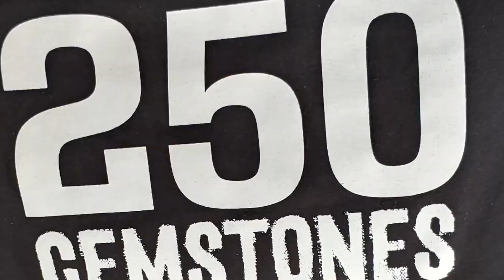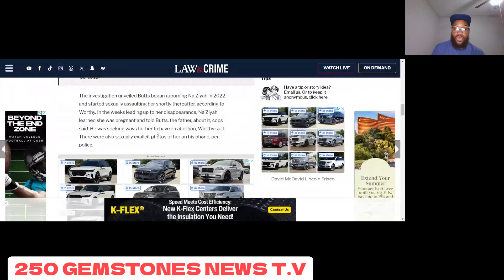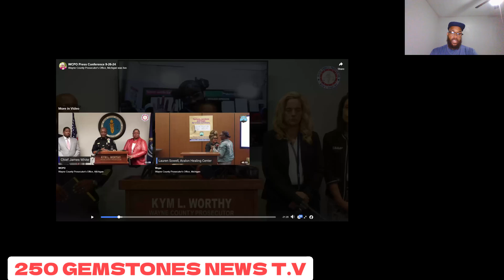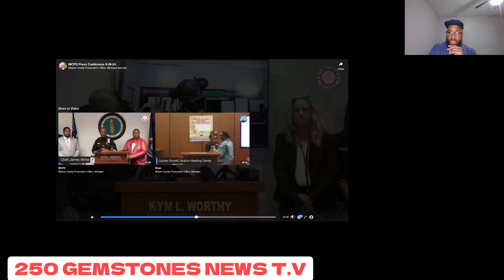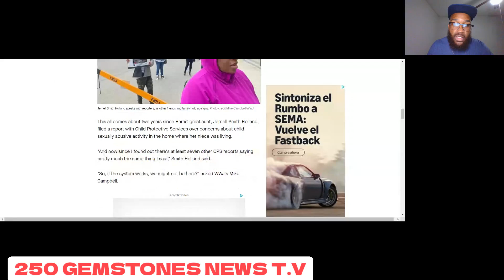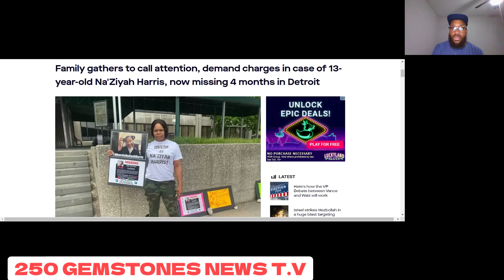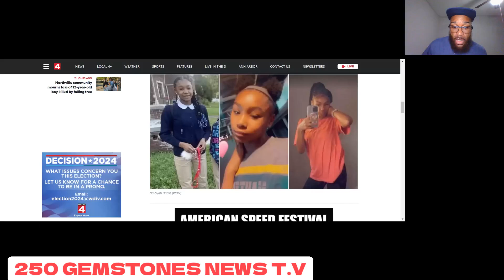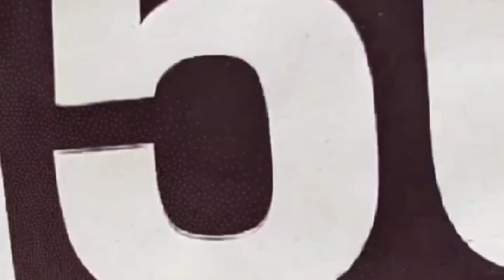Police Declare Na'ziyah Harris Unalive After Her 41 Y/O Groomer Refuse To Drop Location Of Her Body.